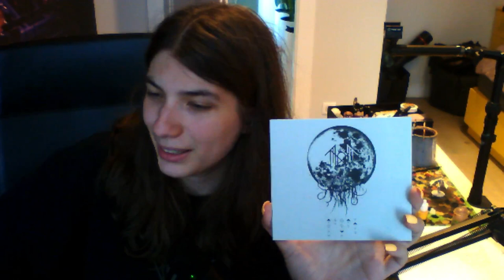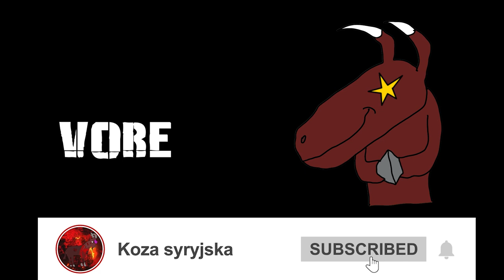take me back to eden - sleep token - recenzja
dziś zabierzemy się za perełkę tego roku opusmagnum sleep token
take me back to eden

10/10

Najlepsze :chokehold. the summoning, granite, aqua regia, vore, ascensionism, the apparition, take me back to eden
Najgorsze: brak

pozostałe rzeczy